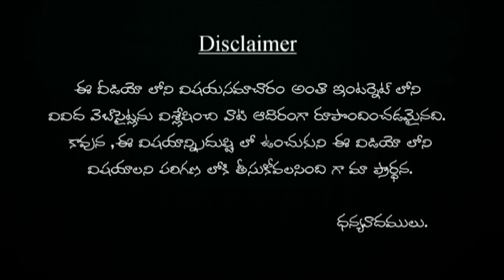మెడ చుట్టూ వీపు మీద మచ్చలు కి రెమిడీస్ | medha chuttu vepu meda machalaki remidis ?